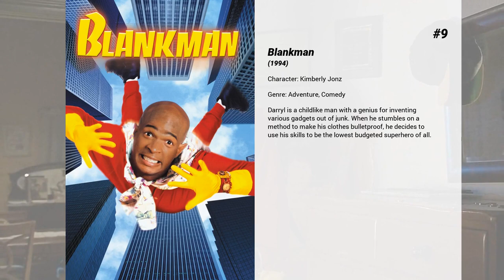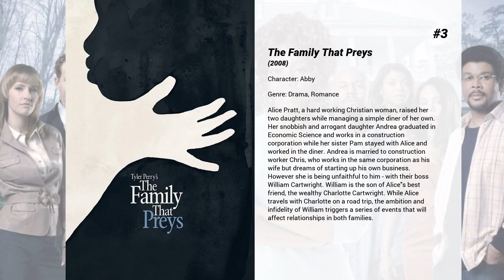Best Robin Givens movies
Welcome to... Best Robin Givens movies! In our channel you will find hundreds of TOPS and rankings of the best films of all genres, actors and nationalities.

Best Robin Givens movies presents...

10. Airplane vs Volcano
When a commercial airliner is trapped within a ring of erupting volcanoes, the passengers and crew must find a way to survive - without landing.

9. Blankman
Darryl is a childlike man with a genius for inventing various gadgets out of junk. When he stumbles on a method to make his clothes bulletproof, he decides to use his skills to be the lowest budgeted superhero of all.

8. Boomerang
Marcus is a successful advertising executive who woos and beds women almost at will. After a company merger he finds that his new boss, the ravishing Jacqueline, is treating him in exactly the same way. Completely traumatised by this, his work goes badly downhill.

7. Head of State
When a presidential candidate dies unexpectedly in the middle of the campaign, the Democratic party unexpectedly picks a Washington, D.C. alderman, Mays Gilliam (Rock) as his replacement .

6. A Rage in Harlem
A beautiful black gangster's moll flees to Harlem with a trunkload of gold after a shootout, unaware that the rest of the gang, and a few other unsavoury characters, are on her trail. A pudgy momma's boy becomes the object of her affections and the unlikely hero of the tale.

5. Perfect Match
When an engaged couple can’t agree on anything, the mother of the groom (Linda Gray) hires a wedding planner (Danica McKellar) and an event planner (Paul Greene) to help put together the wedding of their dreams.  The two planners are as different as night and day, but as they too learn to compromise, they discover opposites do indeed attract and can combine to produce incredible results!

4. God's Not Dead 2
When a high school teacher is asked a question in class about Jesus, her reasoned response lands her in deep trouble and could expel God from the public square once and for all.

3. The Family That Preys
Alice Pratt, a hard working Christian woman, raised her two daughters while managing a simple diner of her own. Her snobbish and arrogant daughter Andrea graduated in Economic Science and works in a construction corporation while her sister Pam stayed with Alice and worked in the diner. Andrea is married to construction worker Chris, who works in the same corporation as his wife but dreams of starting up his own business. However she is being unfaithful to him - with their boss William Cartwright. William is the son of Alice's best friend, the wealthy Charlotte Cartwright. While Alice travels with Charlotte on a road trip, the ambition and infidelity of William triggers a series of events that will affect relationships in both families.

2. Tyson
Director James Toback takes an unflinching, uncompromising look at the life of Mike Tyson--almost solely from the perspective of the man himself. TYSON alternates between the controversial boxer addressing the camera and shots of the champion's fights to create an arresting picture of the man.

1. God Bless the Broken Road
The story of a young mother who loses her husband in Afghanistan and struggles to raise their young daughter in his absence.